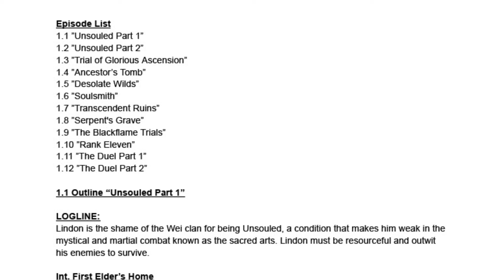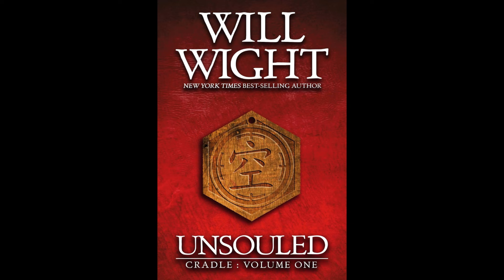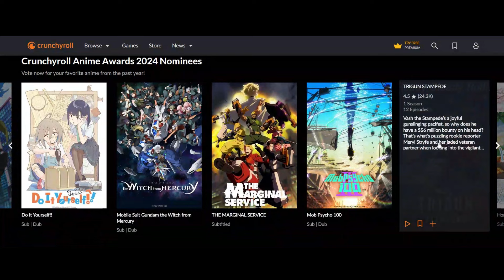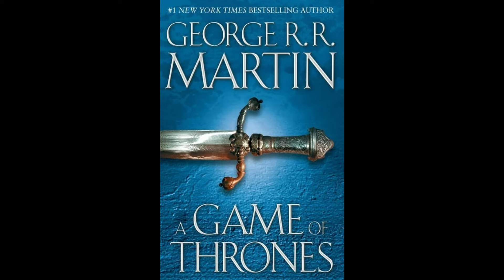Change These 5 Things About Cradle